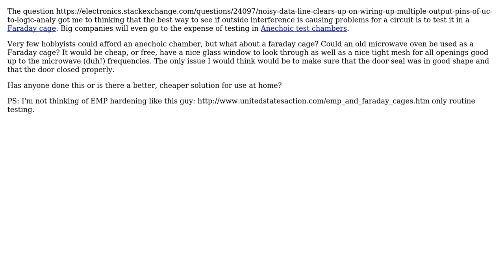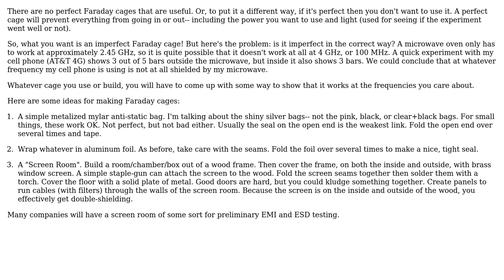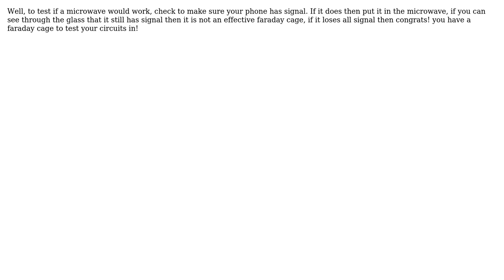Electronics: Simple Faraday cage? (2 Solutions!!)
Electronics: Simple Faraday cage?

With thanks & praise to God, and with thanks to the many people who have made this project possible! You are responsible for your own actions.